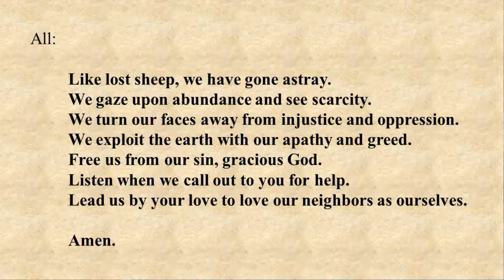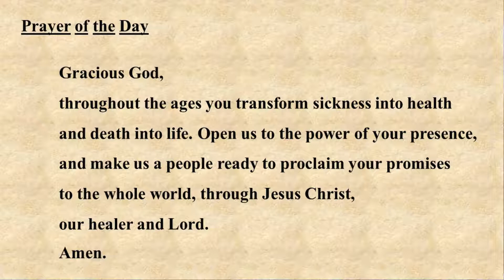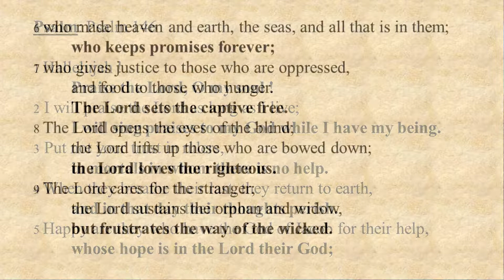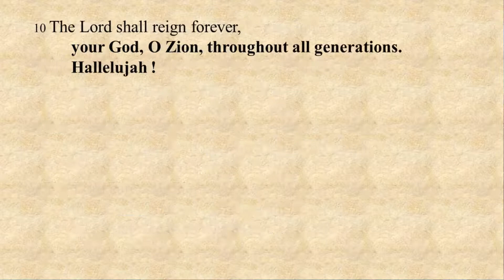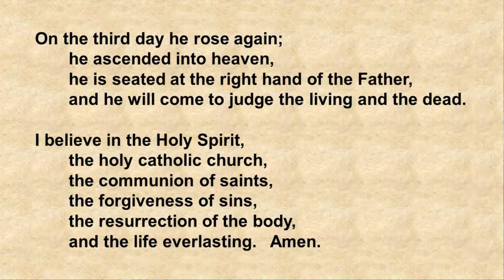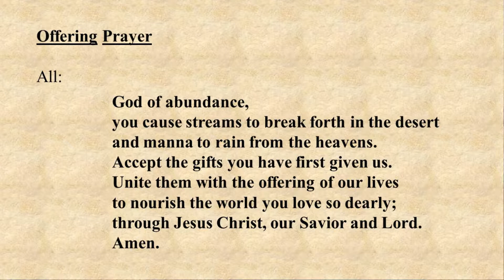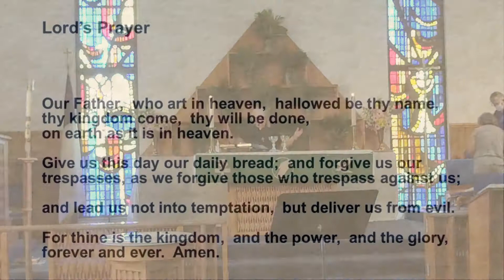King of Kings Worship - September 5, 2021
Reverend Audree Catalano delivers this week's Message.